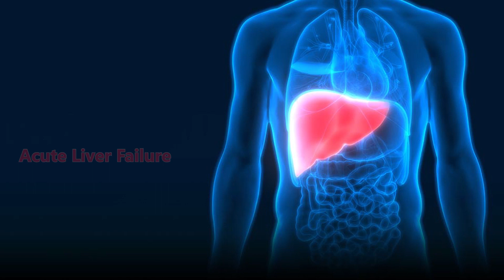Acute Liver Failure: Causes, Symptoms & Treatment | Dr. Abhishek Jain Explains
Acute Liver Failure is a rare yet serious condition where the liver loses its ability to perform its regular functions, often leading to severe complications. It can be triggered by conditions like Hepatitis A or E, medicine overdose, or even the use of certain antibiotics. When medical treatments are unable to control the progression of liver failure, a liver transplant may be necessary to save the patient's life.

In this video, Dr. Abhishek Jain, Consultant - Gastroenterologist at MMI Narayana Superspeciality Hospital, Raipur, provides a comprehensive understanding of acute liver failure. He explains the various causes, symptoms, and the possible treatment options for this life-threatening condition.

Causes of Acute Liver Failure:
Hepatitis A or E: These viral infections can lead to sudden liver damage, causing acute liver failure.
Medicine Overdose: Overconsumption of medications, especially acetaminophen (paracetamol), can cause liver damage and acute failure.
Antibiotic Toxicity: Certain antibiotics, if taken in excess, can adversely affect liver function and cause acute liver damage.
Symptoms of Acute Liver Failure:
Jaundice (yellowing of the skin and eyes)
Severe fatigue and weakness
Nausea and vomiting
Confusion or altered mental state (encephalopathy)
Swelling of the abdomen (ascites)
Bruising easily
If left untreated, acute liver failure can quickly become life-threatening, requiring immediate medical intervention.

Treatment for Acute Liver Failure:
The treatment depends on the underlying cause and the severity of the liver failure. In some cases, managing the symptoms with medications may suffice. However, if the liver continues to deteriorate, the patient may need a liver transplant as a last resort.

Prevention:
Vaccination against hepatitis A and E can help reduce the risk of infection.
Avoiding excessive use of medications and alcohol is crucial to maintaining liver health.
For anyone experiencing symptoms of liver failure or at risk due to medication use or hepatitis, it’s important to consult a qualified gastroenterologist. Dr. Abhishek Jain is available for video consultations to guide patients on managing liver health and treatment options.

Quora: Narayana Health Quora